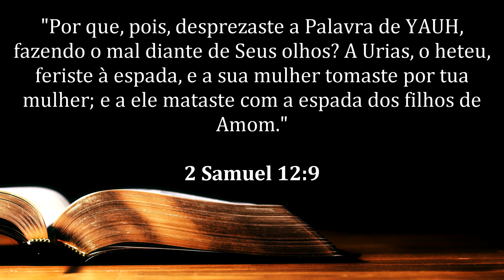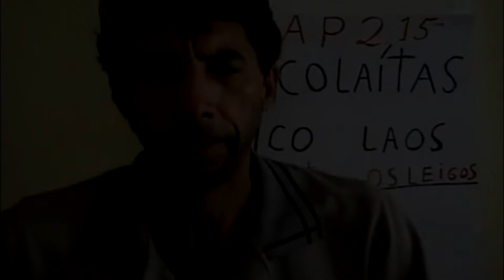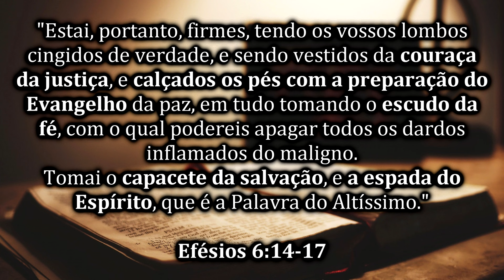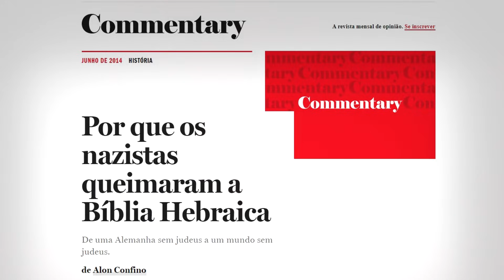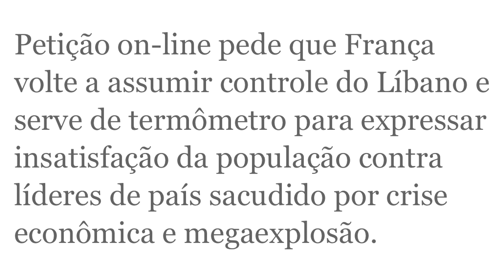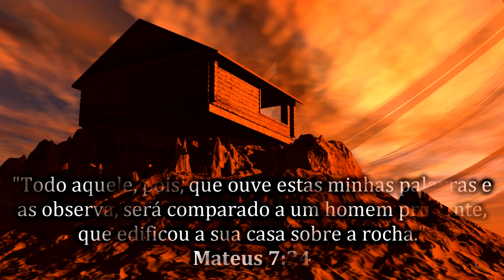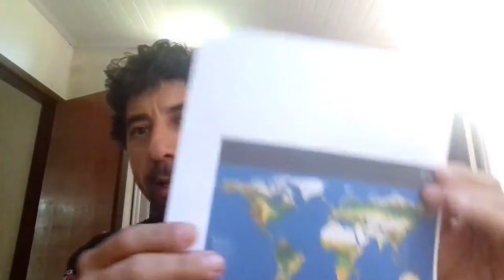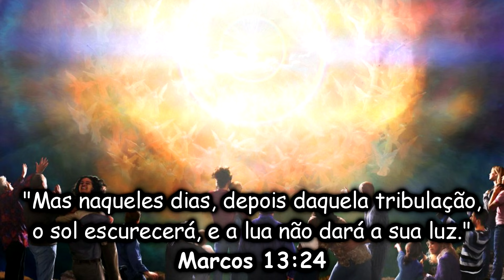AS 7 IGREJAS DO APOCALIPSE E O MENSAGEIRO DE CADA ERA | COM ROMILSON FERREIRA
Reenvio do vídeo com irmão Romilson Ferreira sobre as 7 eras da Igreja na terra e o mensageiro/anjo de cada era.

- Ao anjo da igreja em Filadélfia escreve: Estas coisas diz o Santo, o Verdadeiro, aquele que tem a chave de Davi, que abre, e ninguém fechará, e que fecha, e ninguém abrirá:
- Conheço as tuas obras — eis que tenho posto diante de ti uma porta aberta, a qual ninguém pode fechar — que tens pouca força, entretanto, guardaste a minha palavra e não renegaste o meu Nome.
- Eis farei que alguns dos que são da sinagoga de satanás, desses que a si mesmos se declaram judeus e não são, mas mentem, eis que os farei vir e prostrar-se aos teus pés e conhecer que eu te amei.
- Porque guardaste a palavra da minha perseverança, também eu te guardarei da hora da provação que há de vir sobre o mundo inteiro, para experimentar os que habitam sobre a terra.
- Venho sem demora. Conserva o que tens, para que ninguém tome a tua coroa.
Apocalipse 3:7-11